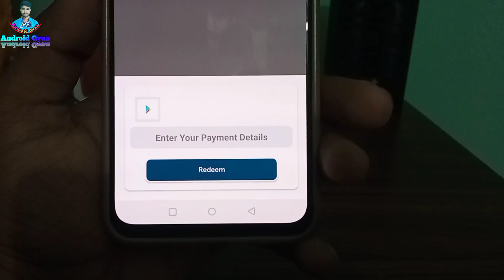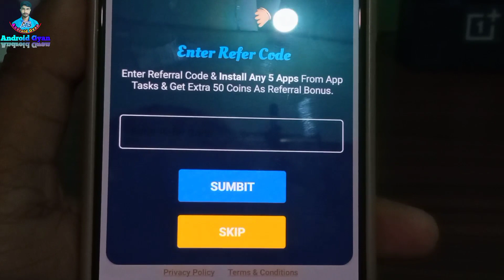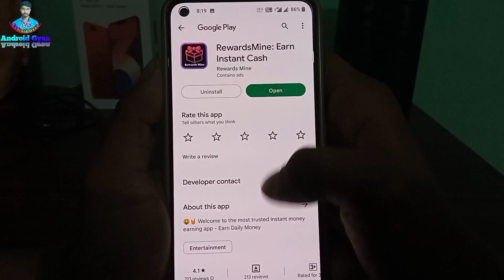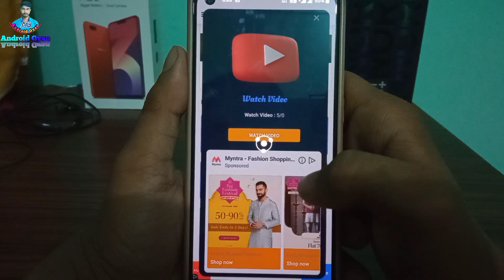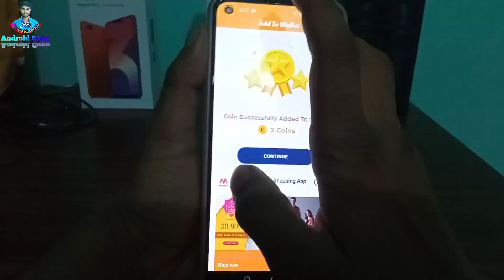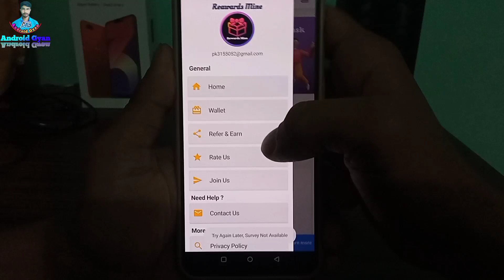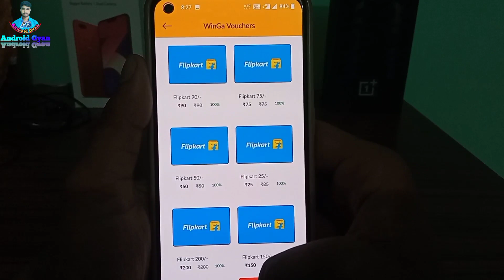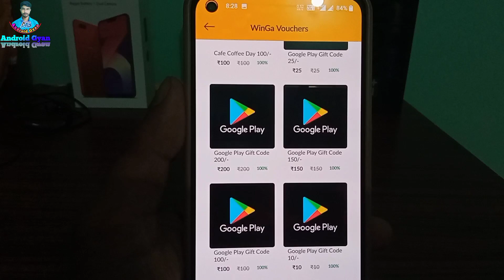Reward Mine App | Google Play Gift Card Earning App | Free Redeem Code | New Redeem Code Earning App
Loot Over Watch My Letest Video